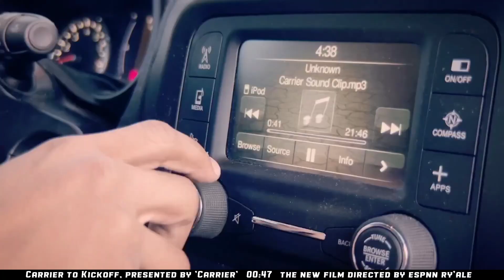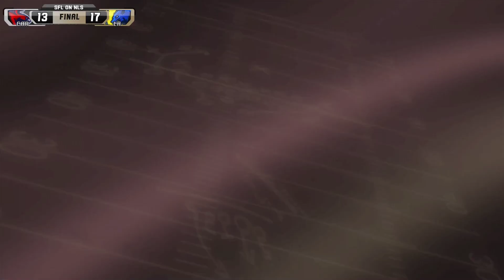SFL Season 16, Week 11: Jacksonville @ Vancouver